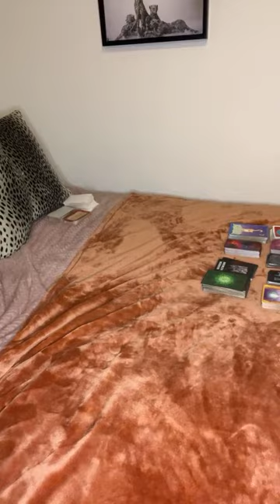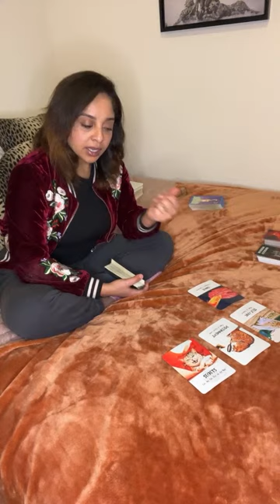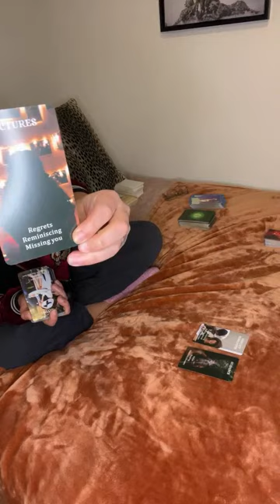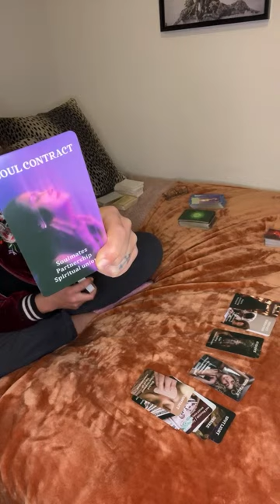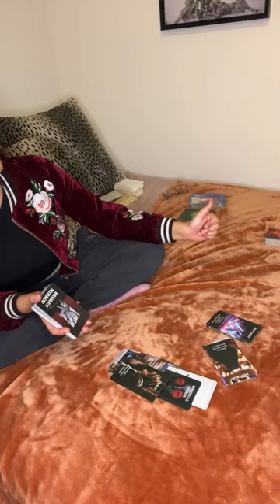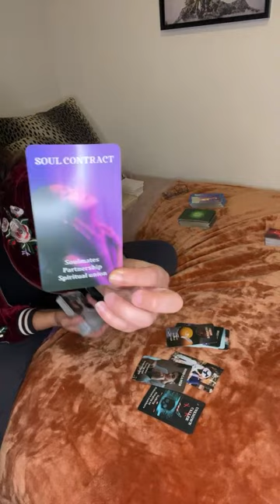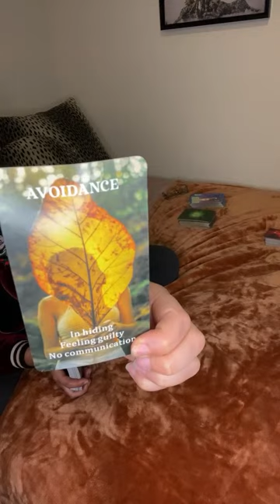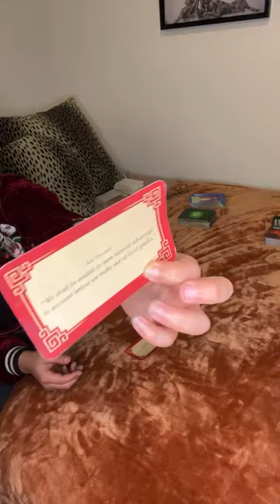VIRGO♍️THEY’VE NEVER LOST SLEEP OVER ANY 1/THING 🐑UNTIL THEY MET U🐐LOSING CONTROL🚔FADED OR JADED?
$RARABUTTERFLYREADS

MORIAHJOHNSON1